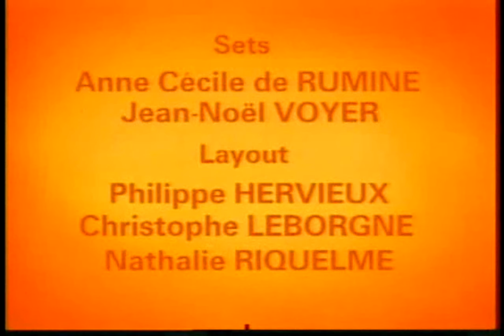TV ESCOLA 36